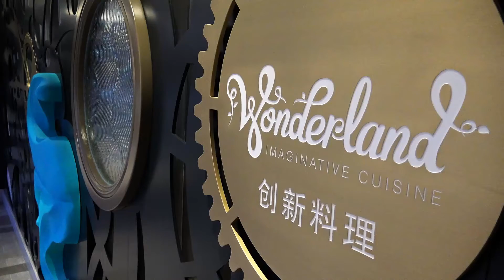OVATION OF THE SEAS TOUR - WONDERLAND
most beautiful places on board.